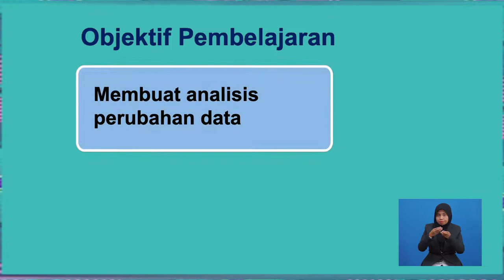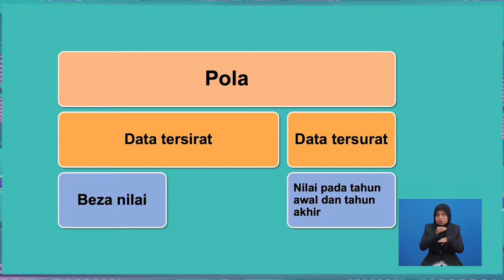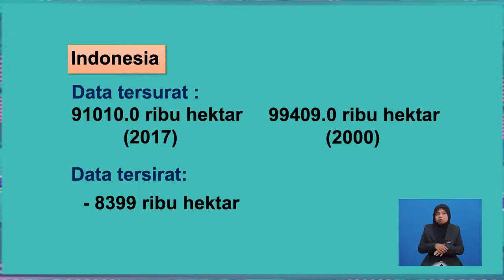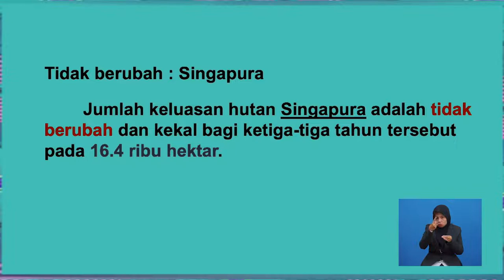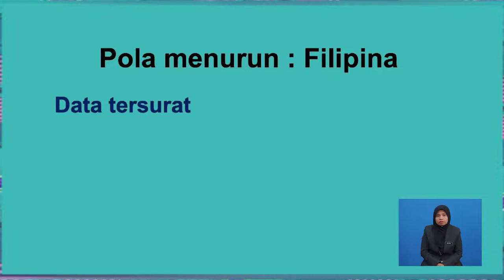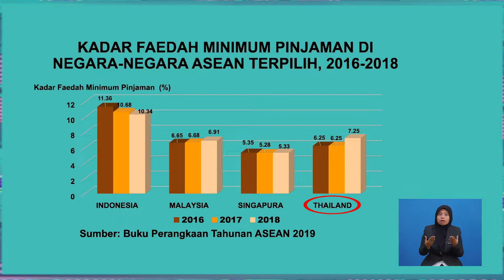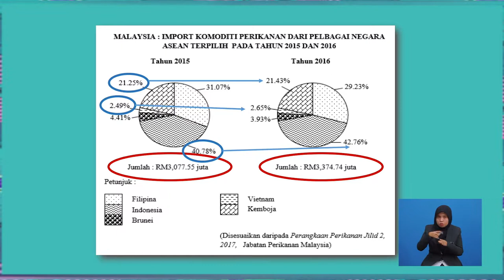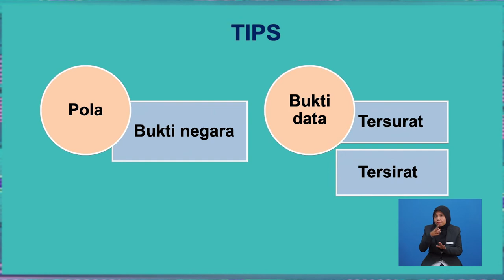Tingkatan 6 | Pengajian Am | ABK Pola Perubahan: Bukan Linear Kepada Linear : Analisis Data | R591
Video ini memaparkan tentang analisis data berkaitan perubahan/trend dalam sesuatu tempoh masa.